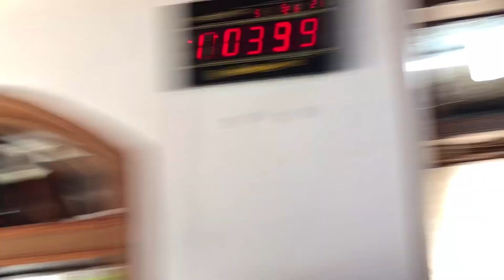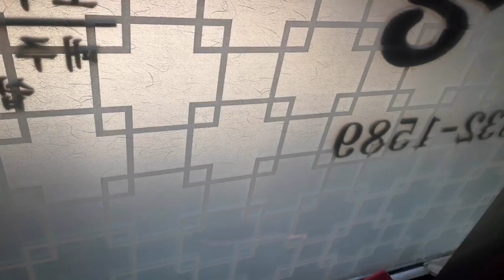Seolleongtang Mukbang| Ox bone soup Korean cuisine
Seolleongtang(ox bone soup)
10k won for 1 serving